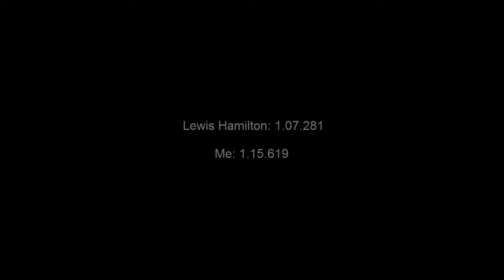F1 2018 - Me Vs Lewis Hamilton - Brazilian GP